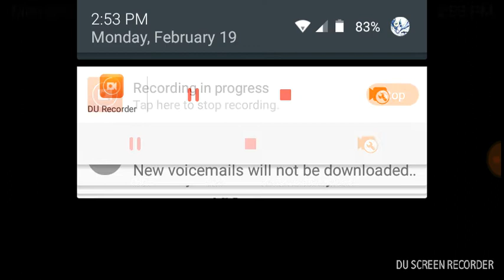BRO THIS IS EASY LETS GO